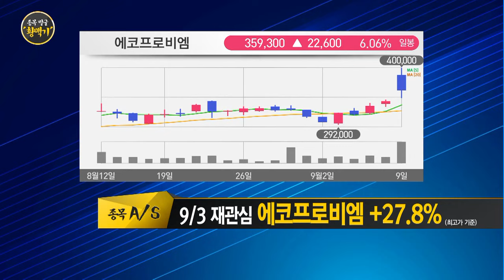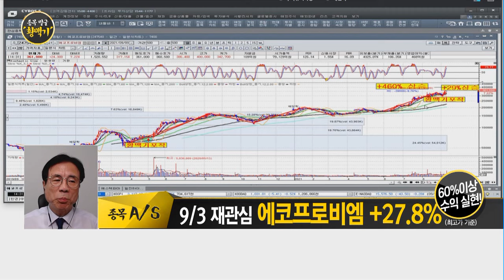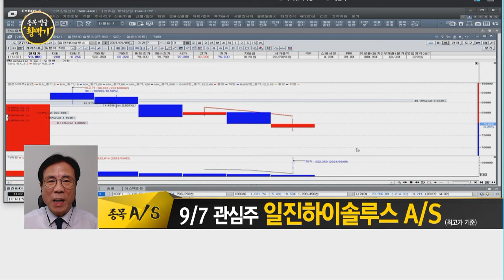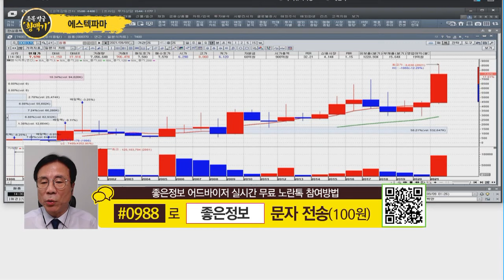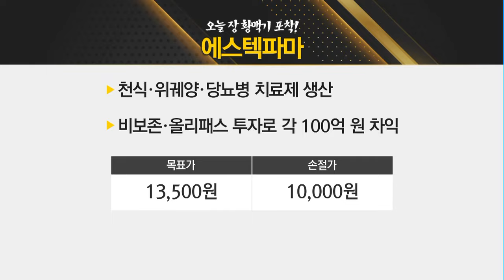[좋은정보의 '황맥기'] "9/3 재관심주 '에코프로비엠' 목표가 달성! 수익 실현할 때?" / 머니투데이방송 (증시, 증권)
09/09 빨간 상승의 맛 1부

(화상) 좋은정보 나종식 / 주식명가 MTN W 어드바이저

* 9/3 재관심 에코프로비엠 수익률 +27.8% (최고가 기준) 60% 이상 수익실현!
* 9/7 관심주 일진하이솔루스 A/S 적극 재관심 구간 진입!